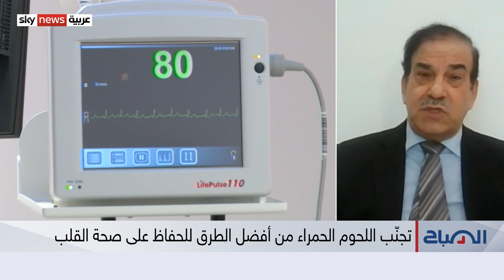أبرز النصائح للحفاظ على صحة القلب والأوعية الدموية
بعد أيام من الوجبات الممتعة والحلويات الشهية التي عادةً ما تصاحب أيام الاحتفالات بالأعياد، يعتبر الكثيرون أن الوقت قد حان لوضع تغييرات صحية على نمط حياتهم اليومي والغذائي، لتعزيز وطائف القلب بشكل جيد.. فما هي أبرز التغييرات الضرورية؟ نتابع أبرز توصيات الخبراء في العرض التالي، ثم نحاور ضيفنا.
معنا من دبي استشاري أمراض القلب والأوعية الدموية  الدكتور محمد العاسمي